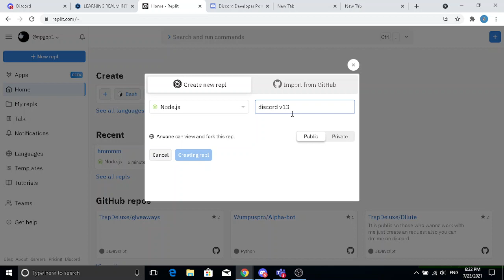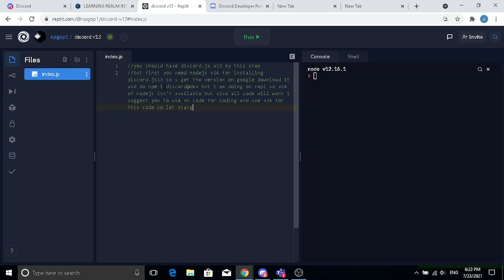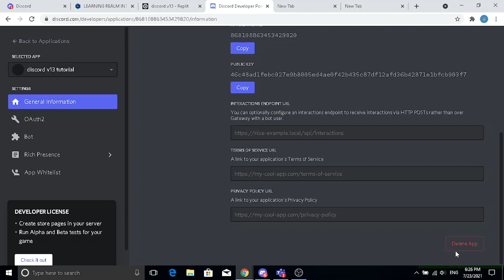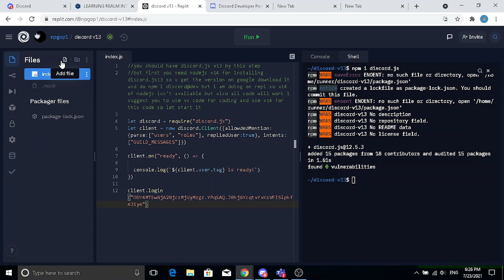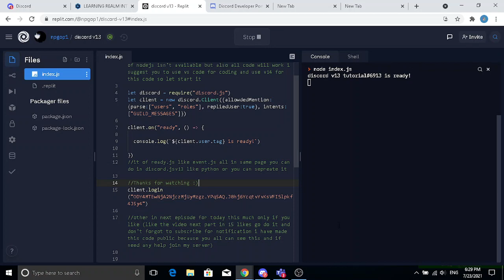Discord.jsv13 | Making Bot online and setupping it | New series ep: #1 (new realeased)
Discord.jsv13 | Making Bot online and setupping it | New series ep: #1

Requirement and step:
Node.js (version 14)
then do npm i discord@dev
and follow my step